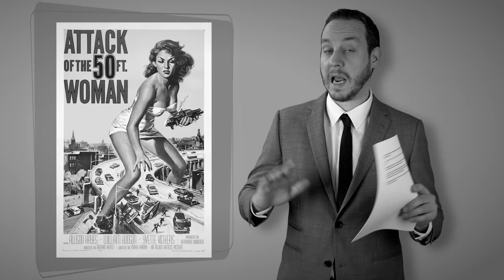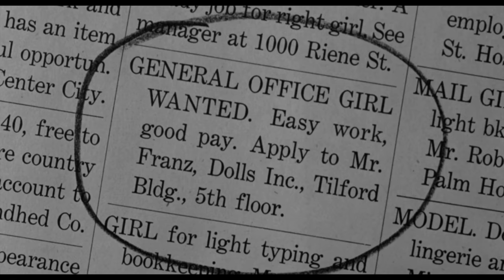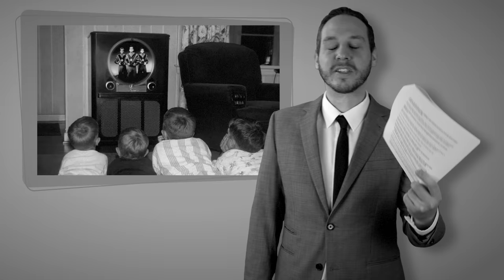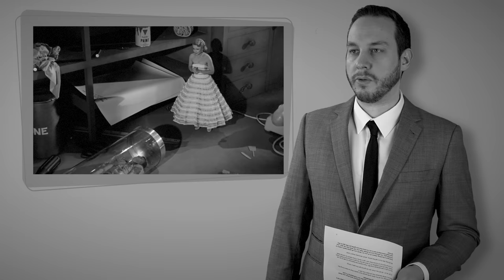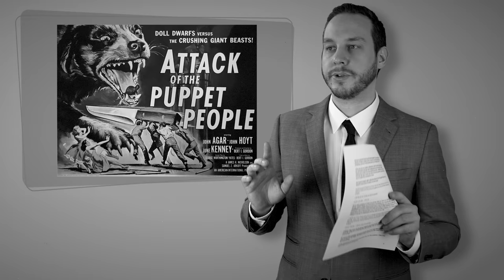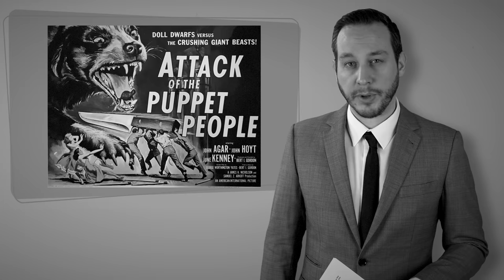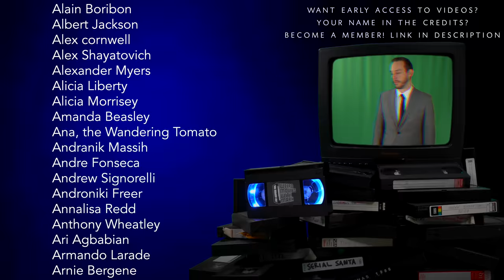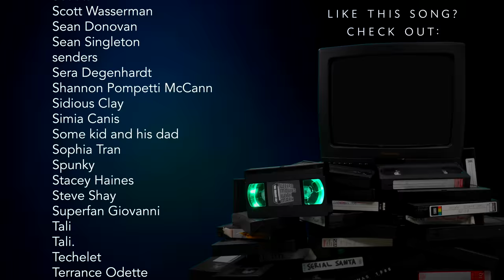SHRINKING PEOPLE and kidnapping them!- Attack of the Puppet People (1958)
On this episode of Weird Movies With Mark, I talk about Attack of the Puppet People (1958)

Chapters:
0:00 Intro
0:56 DON'T TOUCH THOSE DOLLS
1:24 New Receptionist
3:15 Bob the Salesman
4:15 Evidence
5:45 Bob's Proposal
6:45 Bob Skips Town?
7:11 Lock Picking Sally
7:52 Sally Goes to the Police
9:04 Shrunken Sally
10:35 You Gotta End this Guy
11:51 The Solution
13:15 The Movie's Ending
13:48 MY Ending
14:31 Final Thoughts
15:28 End Skit / Credits